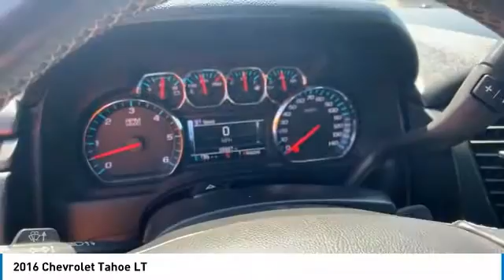2016 Chevrolet Tahoe Live P8686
2016 Chevrolet Tahoe LT

Freeland Chevrolet
5333 Hickory Hollow Parkway

Priced below KBB Fair Purchase Price!brbrCARFAX One-Owner.brbrbrBluetooth Smart technology, Back Up Camera, Tahoe LT, V8, 6-Speed Automatic Electronic with Overdrive, 4WD, jet black Leather, 1st & 2nd Row Color-Keyed Carpeted Floor Mats, 2nd Row 60/40 Split-Folding Manual Bench, 3rd Row Manual 60/40 Split-Folding Fold Flat Bench, 4-Wheel Antilock Disc Brakes, 5 12-Volt Auxiliary Power Outlets, 9 Speakers, Auto-Dimming Inside Rear-View Mirror, Black Assist Steps, Bose Premium 9-Speaker System, Color-Keyed Carpeting Floor Covering, Driver Inboard & Front Passenger Airbags, Electronic Cruise Control w/Set & Resume Speed, Enhanced Driver Instrument Information Display, Extended-Range Remote Keyless Entry, Floor Console, Leather-Wrapped Steering Wheel, License Plate Front Mounting Package, Memory Settings, OnStar Basic Plan For 5 Years, Power Liftgate, Power-Adjustable Accelerator & Brake Pedals, Preferred Equipment Group 1LT, Premium Smooth Ride Suspension Package, Rear Park Assist w/Audible Warning, Roof-Mounted Luggage Rack Side Rails, SiriusXM Satellite Radio, Universal Home Remote.brbrOdometer is 24359 miles below market average! Freeland Superstore in Nashville, TN. Since opening our doors, Freeland Superstore has kept a firm commitment to our customers. We specialize in all credit needs and loans to help everyone get on the road quickly and easily.brbrAwards:br * JD Power Initial Quality Study, JD Power APEAL Study * 2016 KBB.com Best Buy Awards Finalist * 2016 KBB.com Best Buy Awards * 2016 KBB.com 16 Best Family Cars * 2016 KBB.com Best Resale Value Awardsbrbr PRICE INCLUDES $750 FINANCE COUPON**